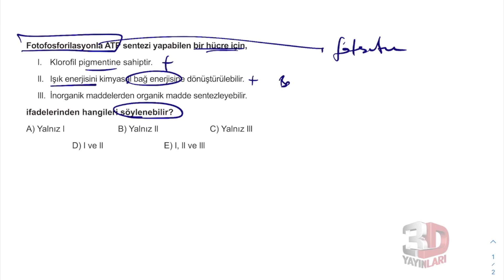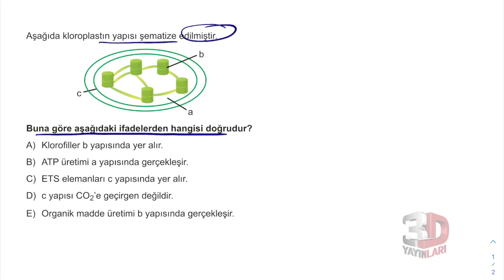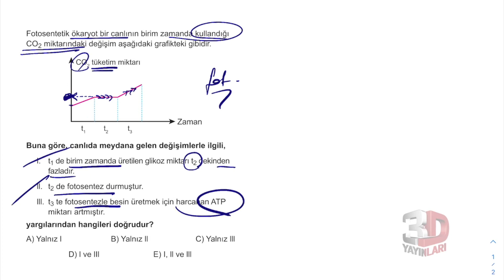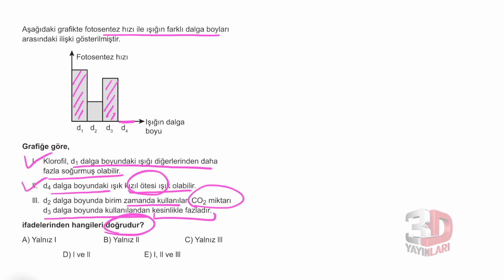AYT Biyoloji Soru Bankası Bölüm 04 Test 01 Soru Çözümleri